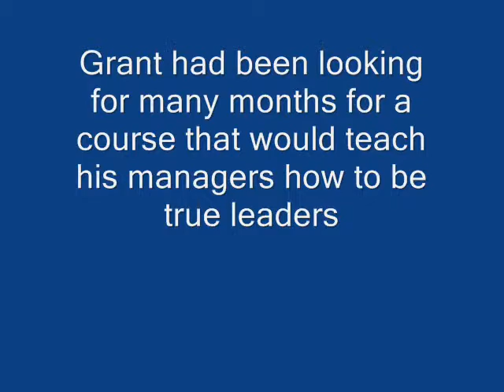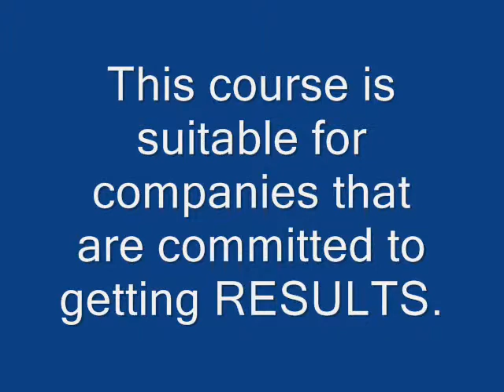Grant Burney, formerly of Transpower, is a big fan of Impact Leadership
Grant Burney, coach for Transpower NZ, talks about the experience of his senior management team when they went on the Impact leadership programme.